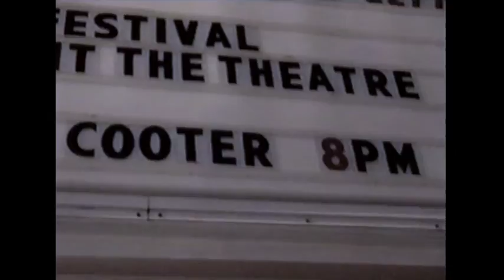Cooter (Autopilot Off) - Conditioned Response Video Magazine (2000)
Filmed in Clearwater, Florida on the Slick Shoes/Jersey tour.  Live videos from this New York Pop Punk band of Missing the Innocence and Friday Mourning.
                                                                                          Appears on CRVM01 (VHS) with:
Dynamite Boy
Whippersnapper
New Found Glory

Filmed by Jonathan Montgomery & Gabriel Beal